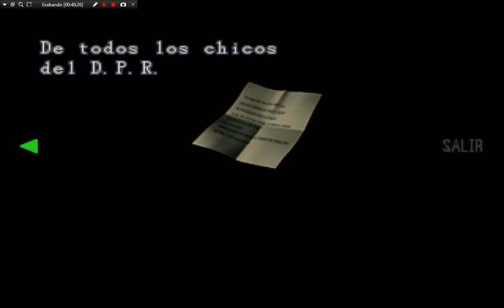Resident Evil 2 LEON - NORMAL - 02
19:58 a 26:06 Saltense ese trozo por un Fallo gráfico del Emulador  ... mil disculpas